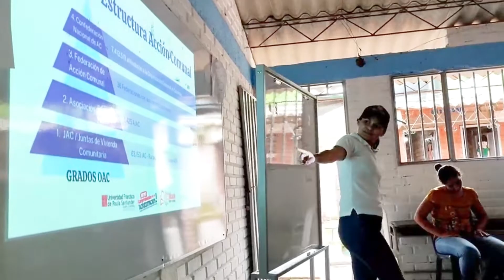Curso 'Fortalecimiento de organizaciones de acción comunal'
Dando continuidad al proceso de Regionalización de la Universidad, desde la UEAD y desde el CSANC, se llegó hasta el corregimiento de la Trinidad para dictar el curso 'Fortalecimiento de organizaciones de acción comunal'.